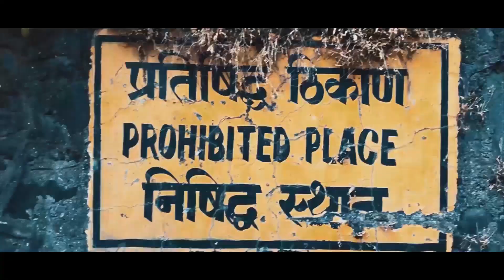Best Place For Photoshoot | Prohibited Place | Sewri Fort | Qaisar 7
Best place for photoshoot 📸

So this video is all about Sewri Fort. Sewri fort is in Sewri ( Mumbai) and is one of the witnessed place in Mumbai. Sewri Fort is a fort in Mumbai built by the British at Sewri. Built in 1680, fort served as a watch tower, atop a quarried hill overlooking the Mumbai harbour.

You can go there for photoshoot. Scenery is very nice but that area is prohibited because illegal activities are being done over there.

NOTE: DON'T TAKE ANY GIRL WITH YOU BECAUSE GIRLS ARE NOT ALLOWED.

Okay so I hope you guys have enjoyed this video 🔥